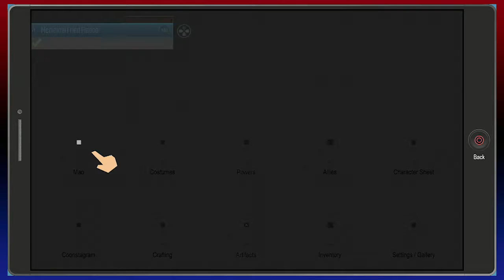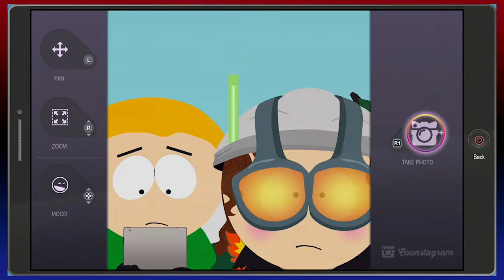Games and Chill - South Park: The Fractured but Whole (19)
I'm a beaner towel.